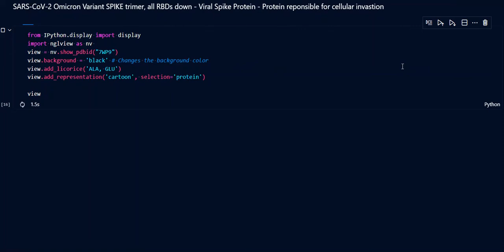m0ham3dx - SARS-CoV-2 Omicron Variant SPIKE trimer, all RBDs down Viz